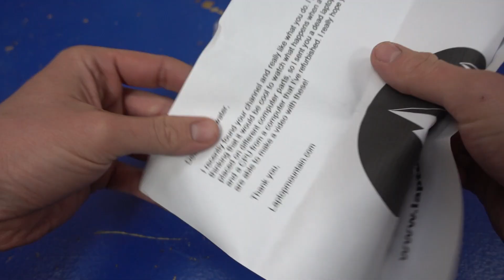Lay Low on Laptop Mountain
A red hot nickel ball on a Lay Low Apparel hat and also computer parts from Laptop Mountain.